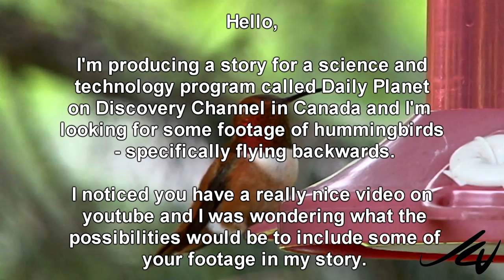Our Hummingbird Video and Daily Planet on Discovery Channel in Canada - YouTube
Monday April 28 a short clip from some of our hummingbird videos on YouTube will be included in Daily Planet on Discovery Channel in Canada story.
Our video clips have appeared in many mainstream network programs around the world...

Title: SERENITY
Title: TRIANGLE